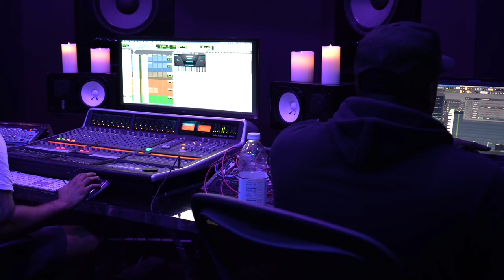Moved In!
Don just moved into the same apartment complex as us! Its about to be lit.. we also had a business in Florida for music! we hope yall enjoy the longer VLOG!